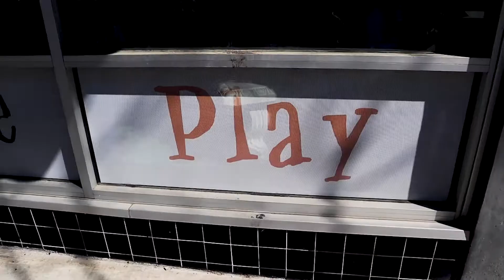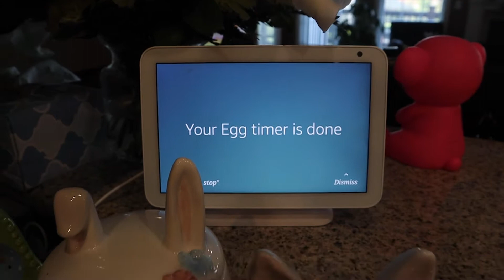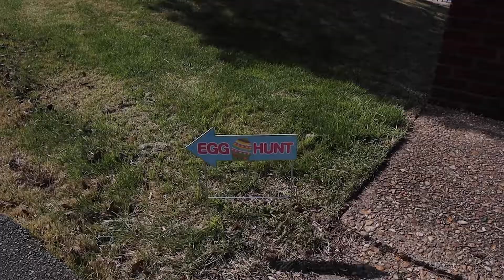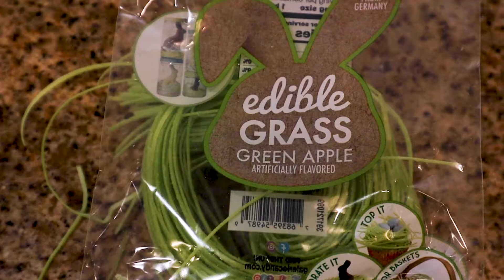Easter Fun! CRUMBLCookies, Edible Grass, Egg Hunt, Cooking With Lainey, and more!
Happy Easter from our family to yours. We truly had a wonderful Easter weekend celebrating all things "Easter Bunny". We start our video the weekend before Easter, with Katelyn, at the Discovery Playhouse in Cape Girardeau, Missouri. We are going to the Bunny Breakfast to hunt eggs, pet real bunnies, eat breakfast and see The Easter Bunny! Katelyn loved everything except the real bunnies. They scared her! If you are every in our area you should make a stop to visit here. It's a great place for kids!
After Lainey arrives from St. Louis, Missouri, we begin our cooking for Easter Sunday. Lainey is making her world famous, Ranch Dipping Sauce. She gathers a few items from the garden and then gets to cooking! Life is never boring!
The next day we get all dressed up and head to the annual Easter Egg Hunt at the Cape Girardeau Country Club. Lainey and Katelyn both have a great time hunting eggs and having lunch.
Mr. Karnes (Me) does a review on Crumbl Cookies. Crumbl Cookies is home to the best cookies in the world. Unique and trendy flavors rotate weekly and are made fresh daily. Delicious, gourmet cookies from St. Louis.
We also do a food review on Edible Grass! Even after a second opinion, I couldn't get a great review and I will say it wasn't easy to work with. I probably won't buy it again.
After the egg hunt, we came home and dyed eggs with the girls and did some cooking for Easter Sunday. Lainey "helped" to make the carrot cake. She had a great time decorating hers!
Before going to bed, Lainey left a carrot on the step for the Easter Bunny. I guess her strategy worked because on Easter morning not one, but two, Easter baskets showed up by the door for her!
Poppy and Lainey made a great "Monkey Bread" Easter breakfast while we got ready to go to church. After church we did a little more cooking and then ate our Easter feast!
It was such a fun weekend spent with family!
Happy Easter!
We are, "Living the GOOD life!"